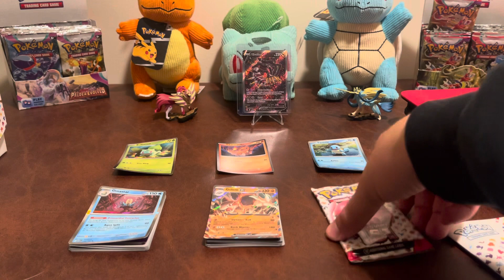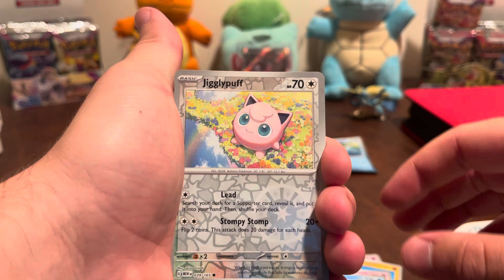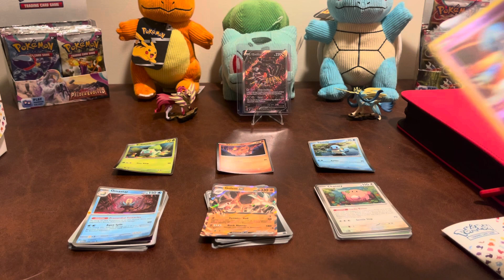Opening a Random Pack of Pokémon Cards Every Day for a Year: Day 85 - Squirtle Pack